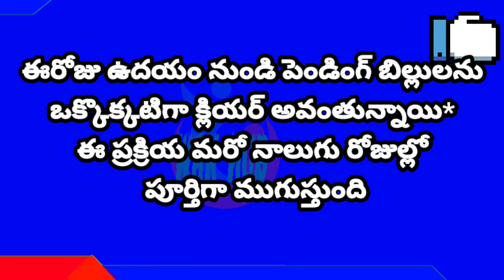GOOD NEWS TO EMPLOYEES/PENDING BILLS RELEASED../ఉద్యోగ పెన్షనర్లకు బకాయిల చెల్లింపుల శుభవార్త../TS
11TH PRC
11th prc fitment and basic pay details
11th prc telangana latest news
11th prc andhra pradesh
11th prc telangana
prc andhra pradesh latest news
11th prc ap latest news 2022
11th prc telangana latest news today
11th prc telangana
11th prc fitment table
11th prc fitment and basic pay details
11th prc latest news
11th prc in andhra pradesh 2022
11th prc telangana latest news 2022
ana latest news 2019
11th prc ap
11th prc fitment and basic pay details pdf